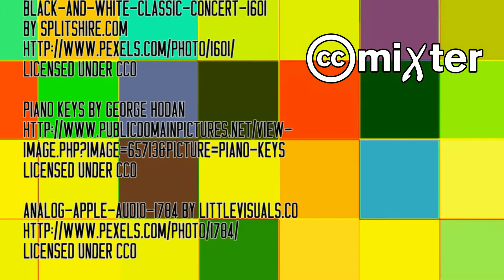Recording Your Tracks for ccMixter.org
Watch this tutorial to learn how to record your tracks for ccMixter.org.

Collaborate with musicians all over the world.

DIRECTORS
Snowflake, Patronski, Kara Square

FILM EDITOR
Kara Square

NARRATION
SackJo22

MUSIC ATTRIBUTION
“On Wounded Knee” by texasradiofish
Feat. ElRon XChile, stellarartwars, Super Sigil, Wired Ant

VIDEO ATTRIBUTION
Bokeh Lights by Beachfront B-Roll

IMAGE ATTRIBUTION
Sound Wave Dark by qubodup

Licnesed Under CC0